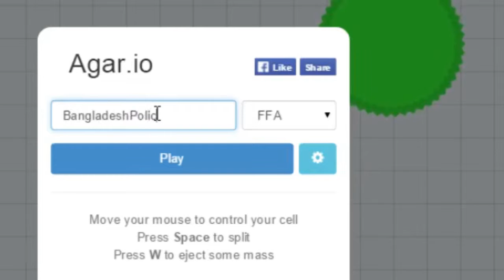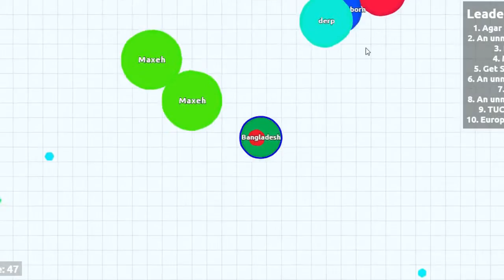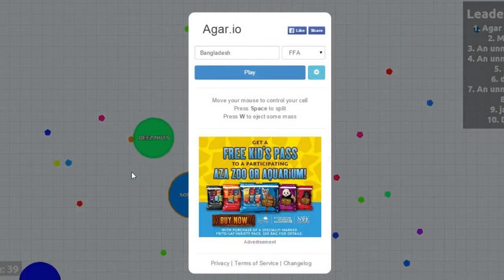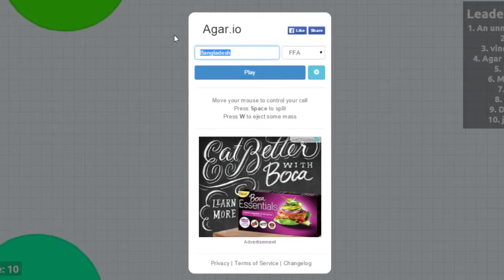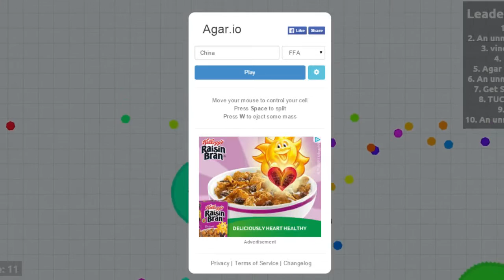INDIAN GUY PLAYS AGAR.IO ft.The Bangladesh Police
Just Rakesh and Buk trying to play Agar.io

Music that I might use in this video:
-Two Steps from Hell - Heart of Courage ( Epic )
-Troll Song Remixed
-Project 49 - Reasons ( Background )
-k-391 - Sky City (Background )
-Robokids - Kids ( Outro )
-Bullseye ( Dubstep )